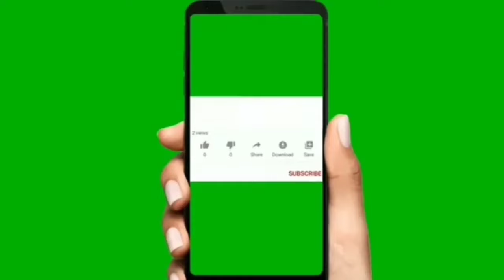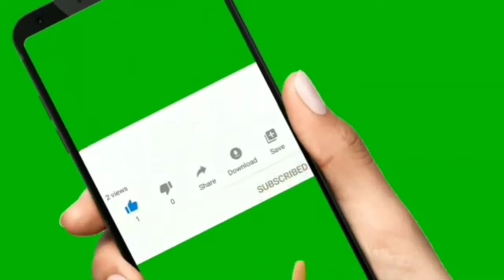SINTOMAS NA MAY BULATE ANG ASO / COMMON SYMPTOMS OF WORMS IN DOGS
Magandang araw mga hoomans.
For today's video ay pag uusapan natin ang mga sintomas pag may bulate ang ating alagang mga aso.

SINTOMAS NA MAY BULATE ANG ASO

Some of the most common symptoms of worms in dogs are:

* Weight loss accompanied by a marked increase or decrease in appetite.

* Distended abdomen, or 'pot-bellied' appearance.

* Lethargy.

* Vomiting.

* Diarrhea/chronic soft stools.

* Chronic coughing.

*Dulling of coat and/or hair loss accompanied by skin irritation/inflammation.